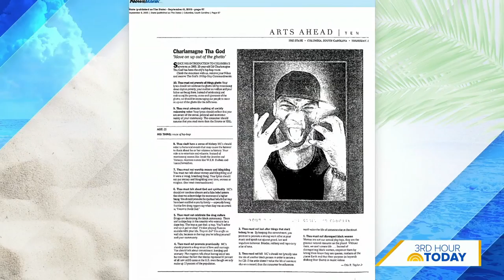Charlamagne Tha God Talks Podcast, Friendship With Craig Melvin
Charlamagne tha God joins the 3rd Hour of TODAY live in Hilton Head Island, South Carolina, and spills some secrets of fellow native Craig Melvin! He also talks about being on the board of International African American Museum.